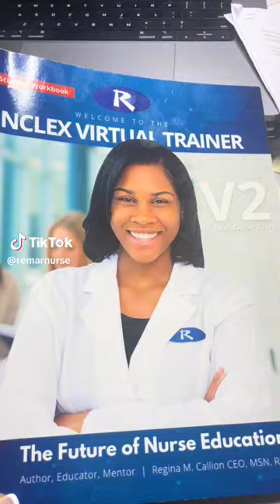Just tell them you are busy!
ReMar focuses on 100% core nursing content and as a result, has the best review to help nursing students to pass boards - fast!